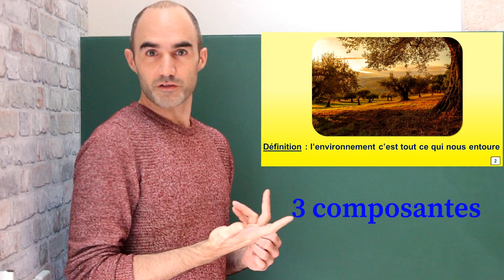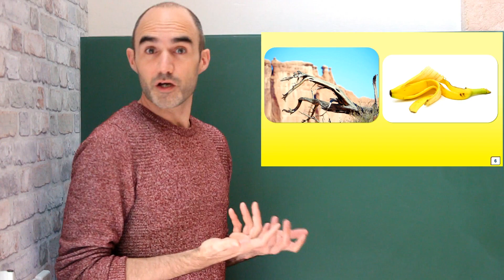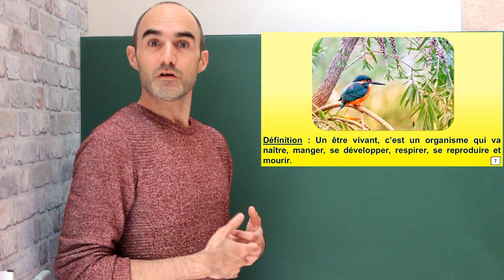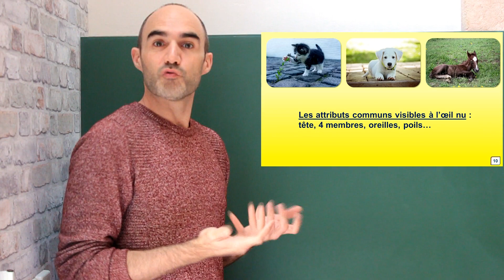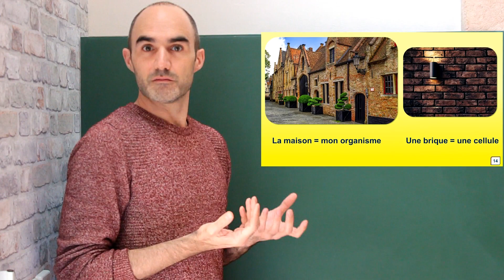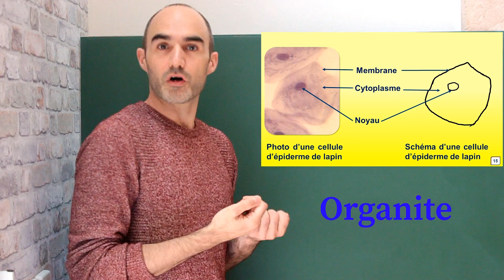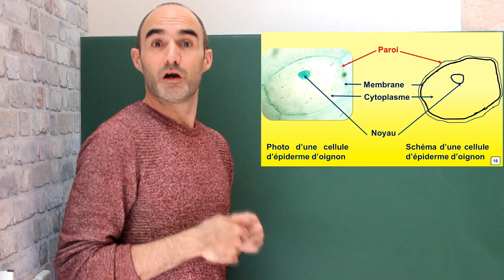COURS 6ème : La cellule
Qu'est-ce qu'une cellule ? La définition d'environnement et d'êtres vivants.